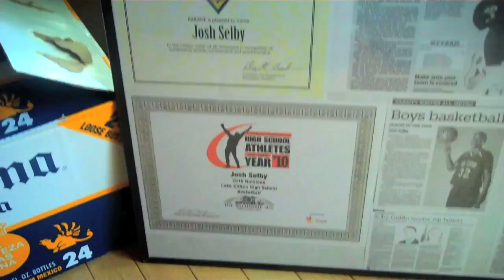Josh Selby's last day in Baltimore before leaving for Kansas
CourtCred.com got a chance to spend time with Josh Selby and family during his last day at home before leaving for Kansas.